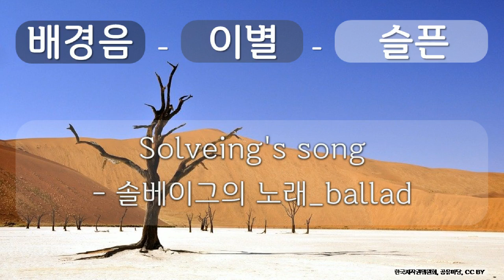배경음, 이별, 슬픈 18 이별, 슬픈, 47 Solveing's song, 솔베이그의 노래 ballad, 한국저작권위원회, 공유 마당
1만개 이상의 다양한 컨텐츠들을 목록별로 구분하여 재생목록에 정리하였습니다.